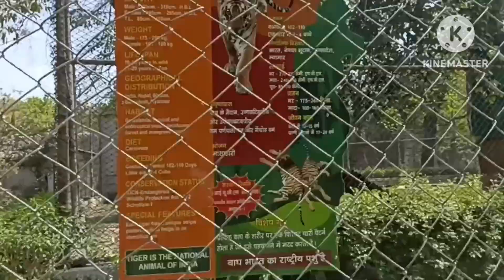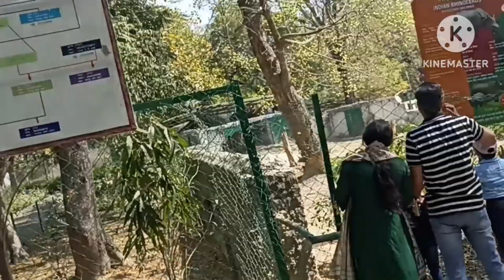Dharmik Mila Shahar ke pass 🦁🫣😶‍🌫️धार्मिक मिला शहर के पास 🦁🫣😶‍🌫️| Dharmik vlogs